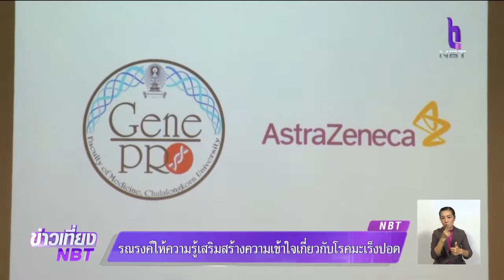รณรงค์ให้ความรู้เสริมสร้างความเข้าใจเกี่ยวกับ "โรคมะเร็งปอด"